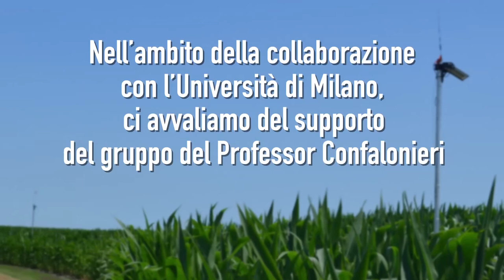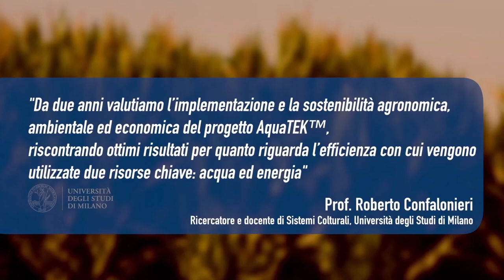AquaTEK™ - aiutando agricoltori a conservare acqua e ottenere di più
AquaTEK™ è un progetto nato da una partnership pubblica-privata per promuovere un utilizzo efficiente e sostenibile, sia sotto il profilo ambientale, sia sotto il profilo economico e sociale, della risorsa acqua in maiscoltura.